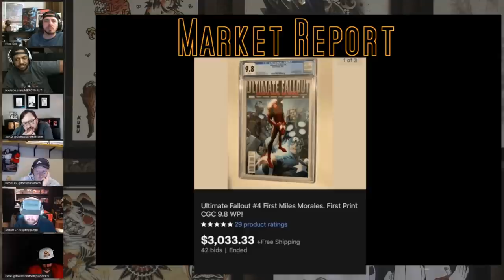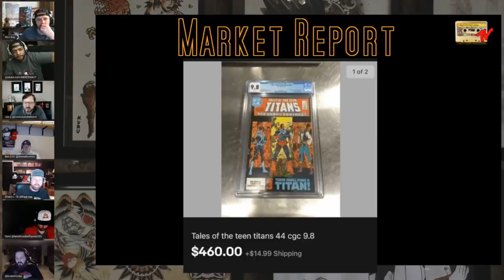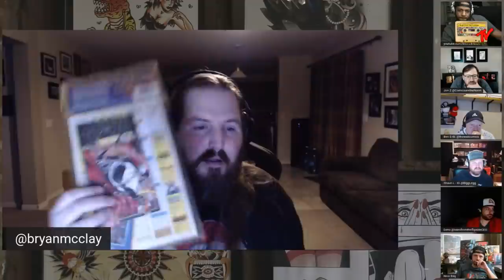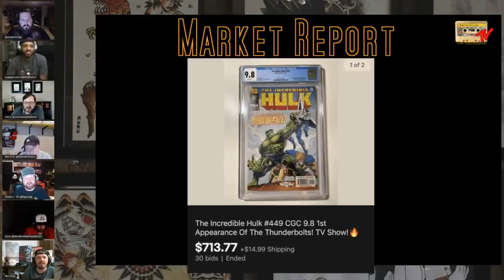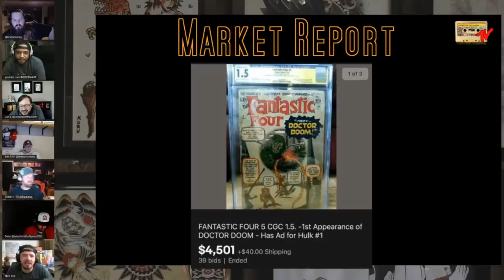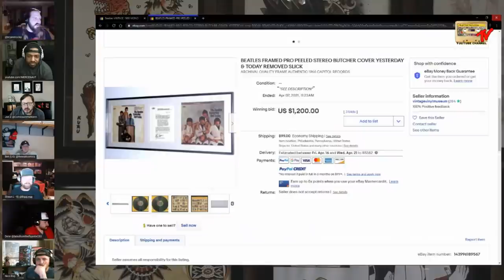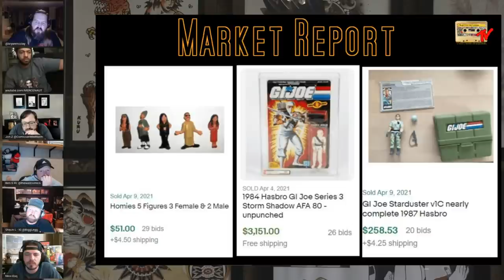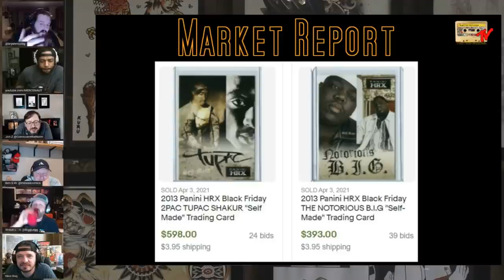Flipside Comic Book Market Report | April 12th 2021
Market Report Segment from Tales From The Flipside Episode 166, April 12th 2021.